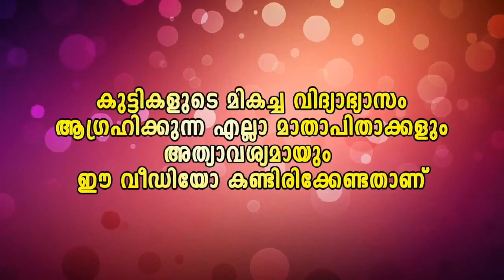" ഒരു പെണ്ണ് വിളിച്ചിട്ട് ചോദിക്കുവാ നിന്റെ സൈസെത്രയാന്ന്!"- " എന്നിട്ട് നീ പറഞ്ഞാ?"